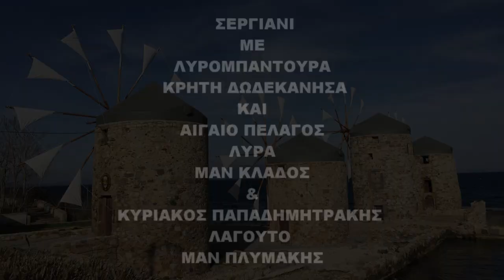Πηδιχτο Πεντοζαλη ΛΥΡΑ ΚΥΡ ΠΑΠΑΔΗΜΗΤΡΑΚΗΣ ΜΑΝ ΚΛΑΔΟΣ ΛΑΓΟΥΤΟ ΜΑΝ ΠΛΥΜΑΚΗΣ